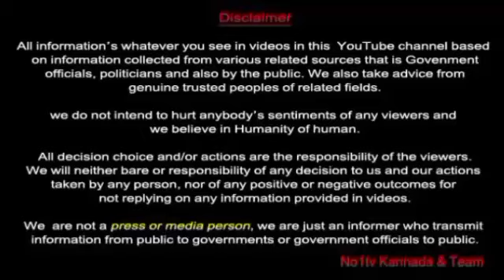NO1TV | MUKAMBIKA SANGAH DISTRIBUTED SAFETY KITS FOR LABOURS GIVEN BY LABOUR DEPARTMENT